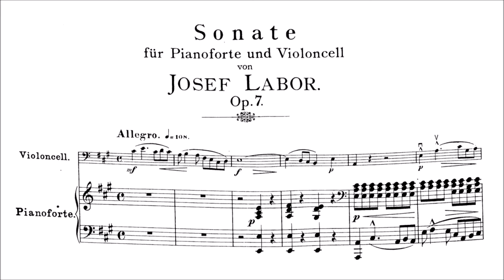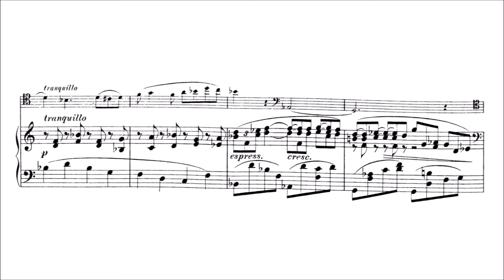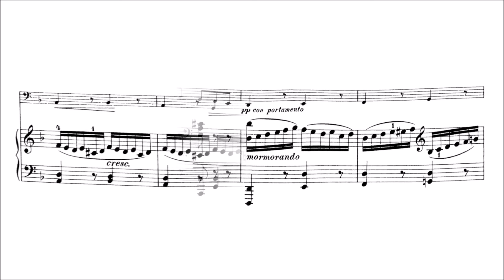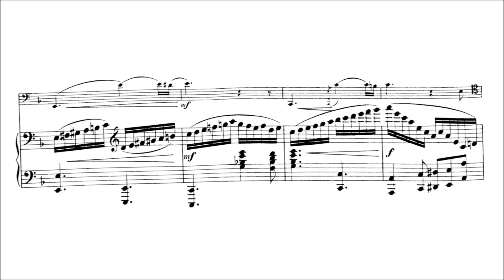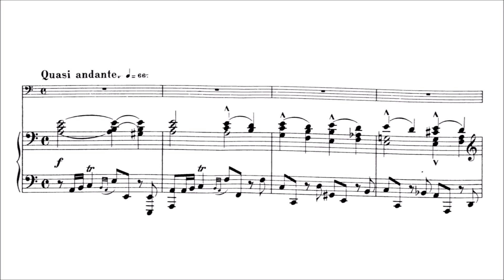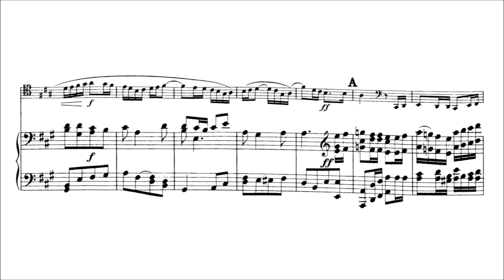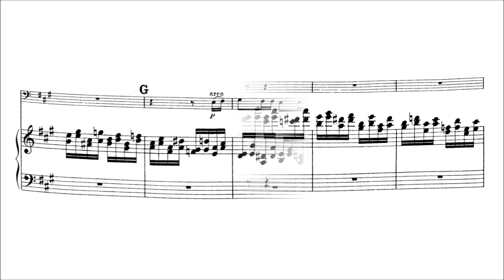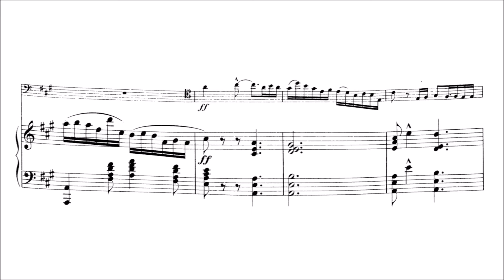Josef Labor – Cello Sonata, Op.7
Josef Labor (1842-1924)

Cello Sonata, Op.7 (first ed. 1896)

I. Allegro [00:00]
II. Scherzo. Allegro molto [08:59]
III. Quasi andante [11:43]
IV. Allegro con spirito [15:12]